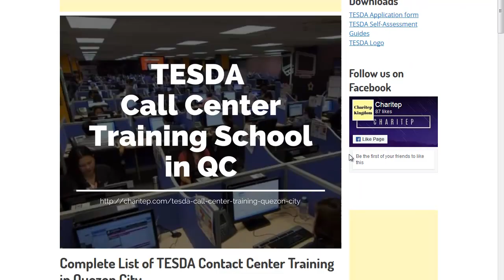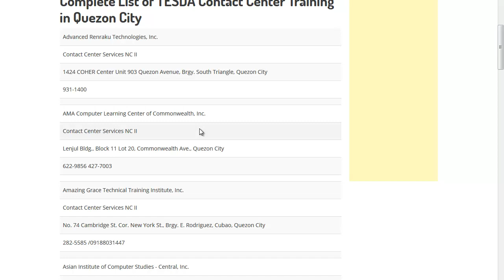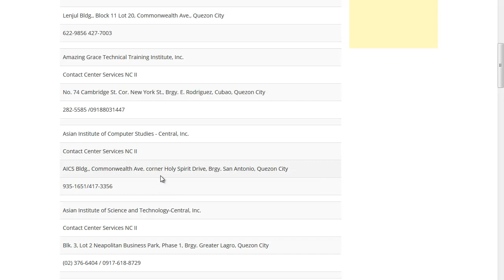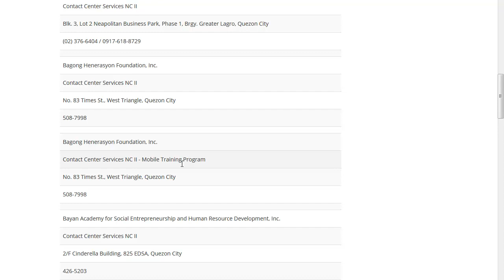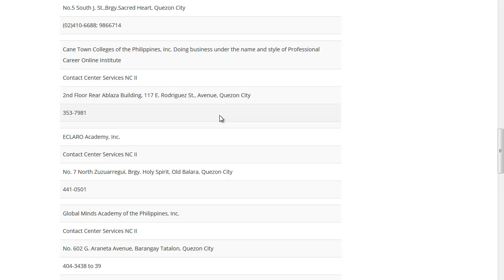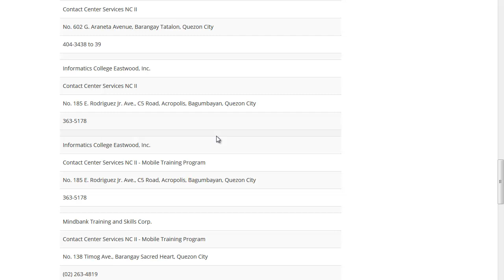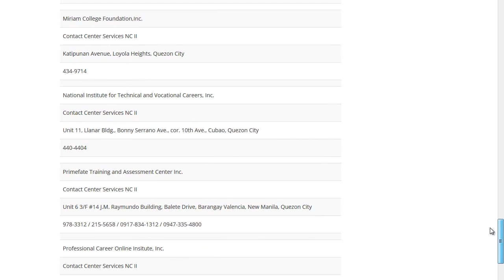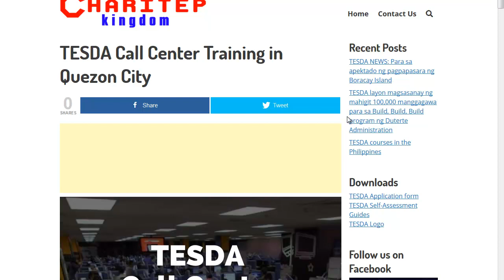TESDA Call Center Training School Address and Contact Numbers in Quezon city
Charitep Kingdom shares useful information and guides about Philippines government, news and showbiz.